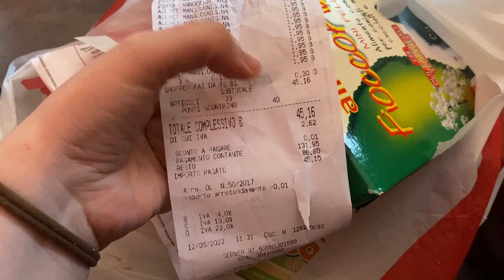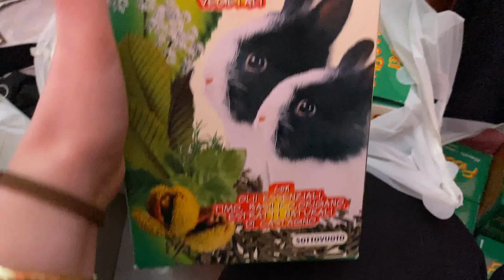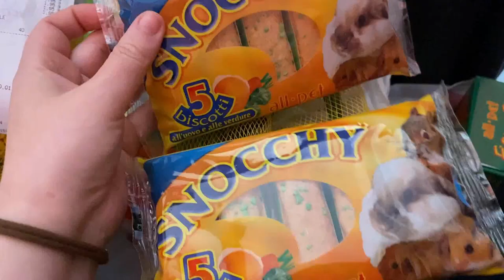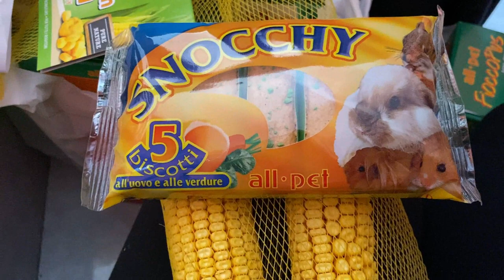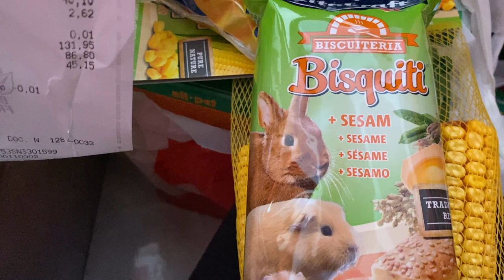ACQUISTI PER I MIEI CONIGLI , LAVORI IN CORSO E GRIGLIATA NEL GIARDINO NUOVO ... VLOG 14 MAGGIO 2022